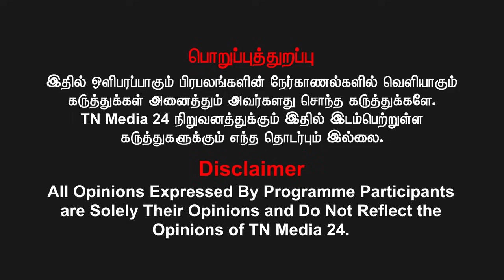இந்த ஆட்சி தேவையா ? ஊருக்கு போறத விட கிளாம்பாக்கம் பஸ்டாண்ட் போக காசு அதிகம்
கணக்கு பெயர்: VIDIYAL BROADCASTING PVT LTD
வங்கியின் பெயர்: ICICI BANK
கிளை: Chennai - Ashok Nagar, Tamil Nadu
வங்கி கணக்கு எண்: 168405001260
IFS Code: ICIC0001684